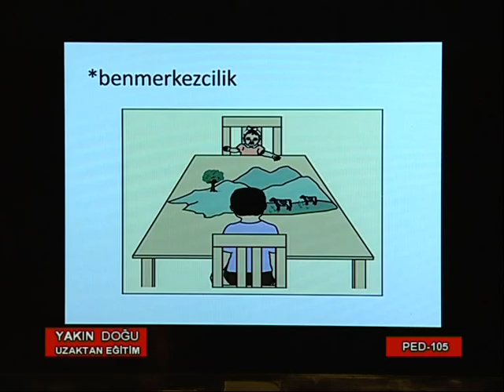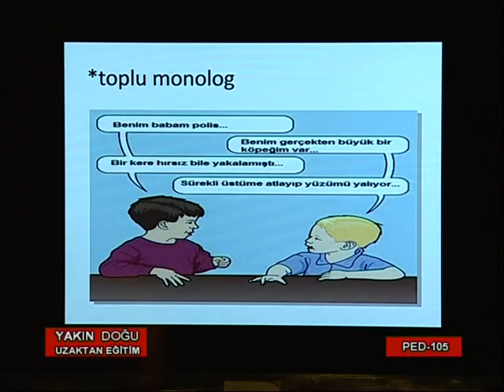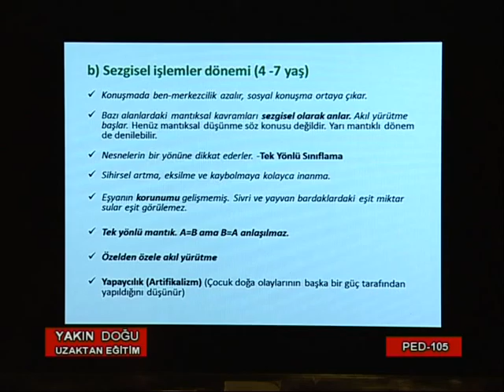YDÜ UZAKTAN EĞİTİM PED 105 6 PART 6